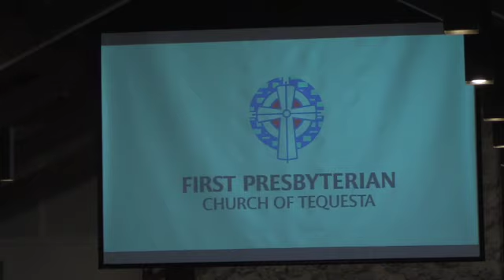Sunday worship for March 20, 2022